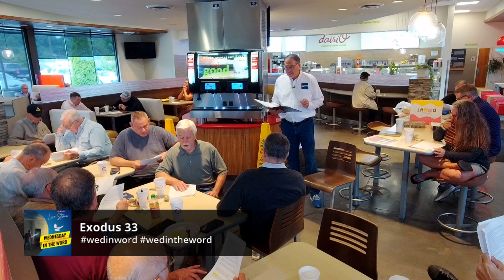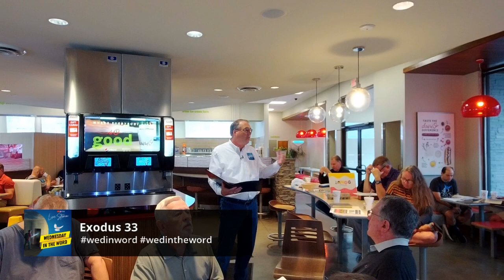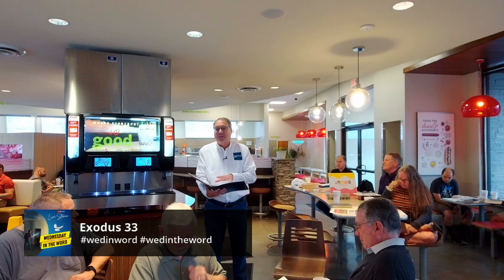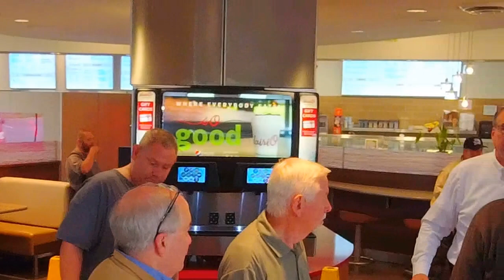Wednesday in The Word for September 20, 2023 is Exodus 33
How are you being transformed by the presence and glory of God? Exodus 33